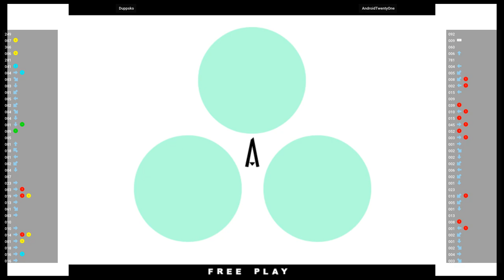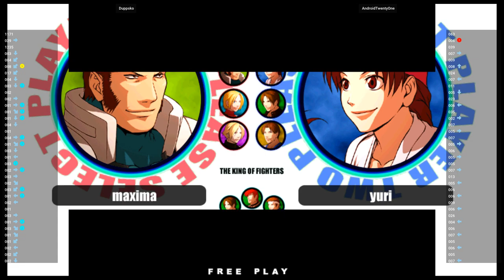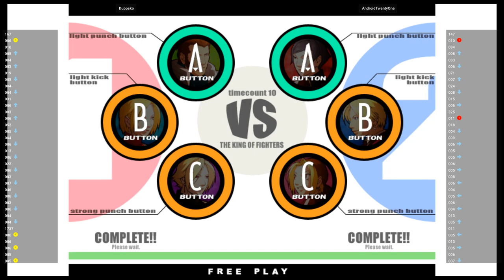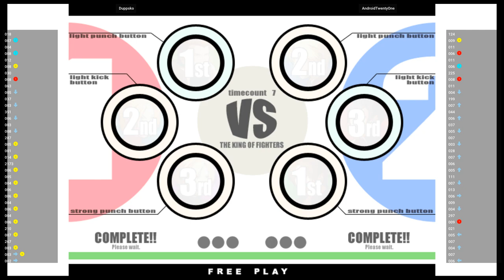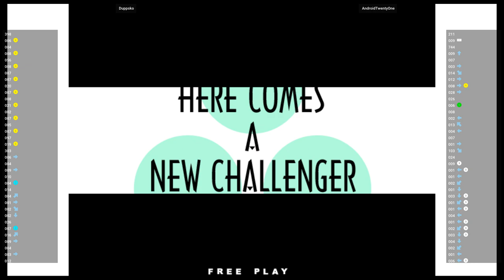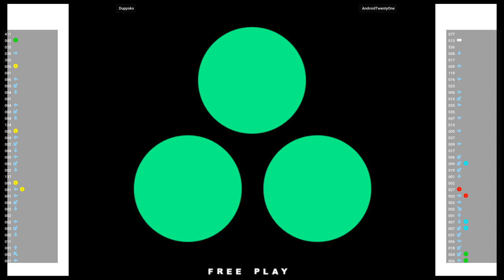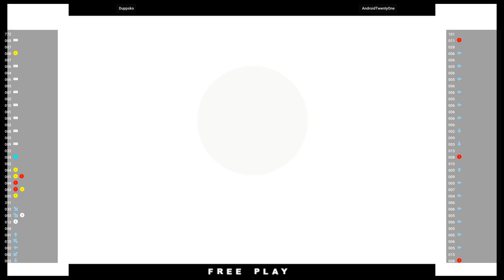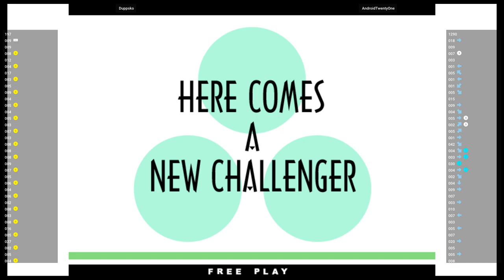KOF XI 🕹 Duppsko 🇳🇴 VS AndroidTwentyOne 🇳🇴 | Fightcade